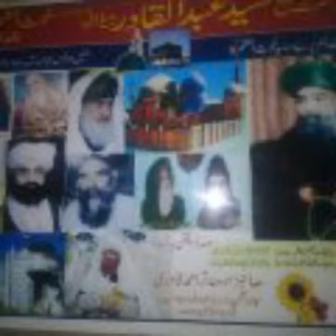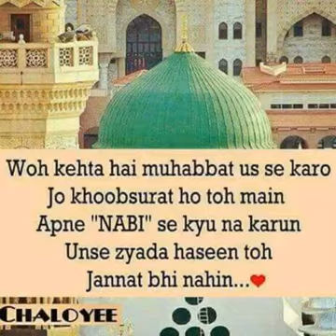Ya Nabi sww noor ho tum jalwa e yazdan ki kasam ..old rare recoding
Ya Nabi sww noor ho tum jalwa e yazdan ki kasam .

rare recoding

M.N.K.Fareedi Fareedi Darbari chennal